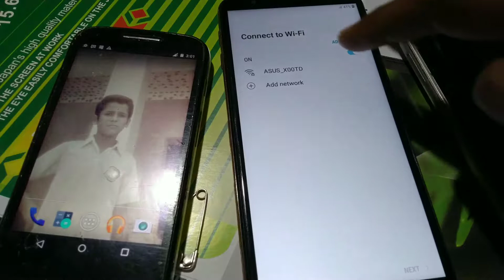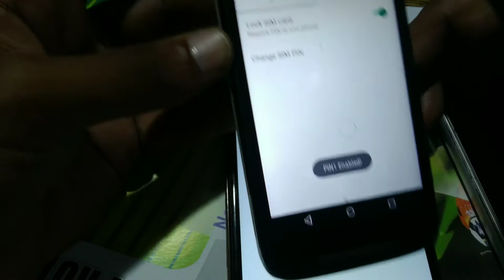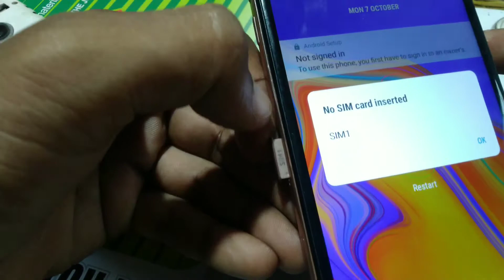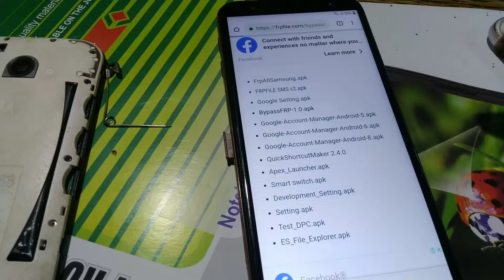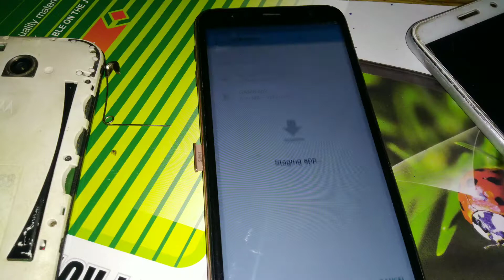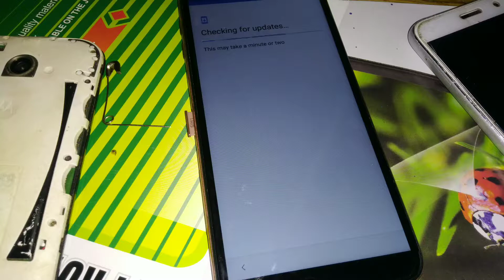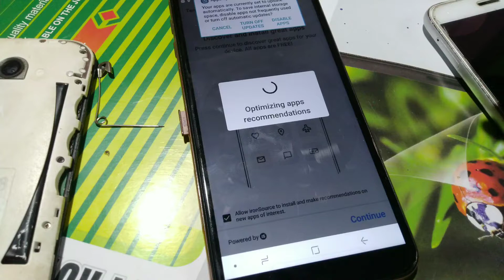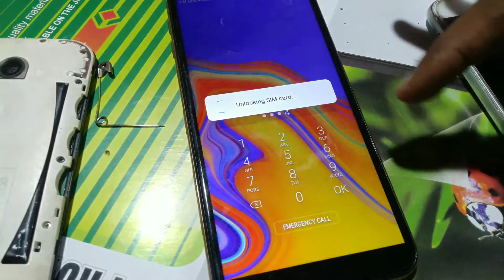Samsung j4+ google account or pattern bypass without PC..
hey guies. I am back with another video.
this video will help you to bypass google account of SAMSUNG J4+...
please watch till end .100% sure you problem will fix .. thank you.